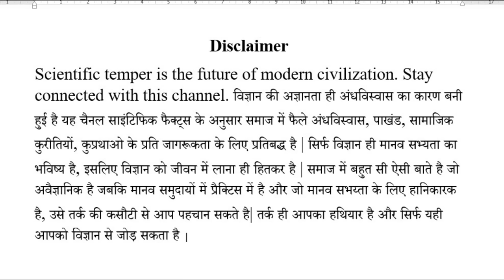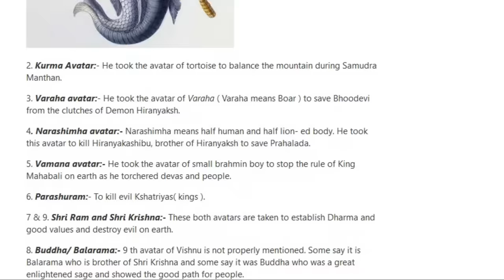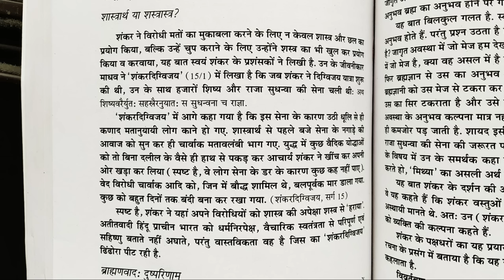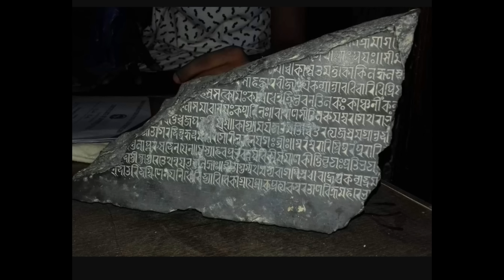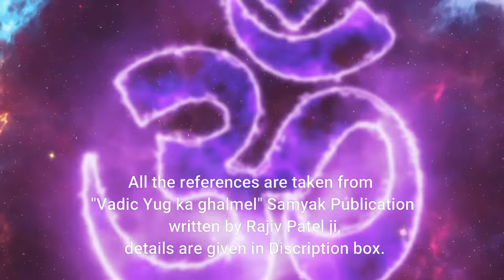🎯76 | Buddha ko vishanu bana diya? PART 2 | बुद्ध को विष्णु बना दिया | Untold history of India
भारत के तमाम वैष्णो टेम्पल में क्या विष्णु की मुर्तिया है या बुद्ध की प्रतिमाये है इसकी डिटेल्स जानकारी इस विडियो में दि गई है | In all Vaishno temples of India, whether there are statues of Vishnu or statues of Buddha, its details have been given in this video.

"वैदिक युग का घालमेल" सम्यक पब्लिकेशन, लेखक- राजीव पटेल,

 Only Scientific temper is the future of modern civilization. यह चैनल किसी भी जाती, धर्म, वर्ण, मजहब की भावनाये आहत नहीं करता बल्कि इसका उद्देश्य विज्ञान के साथ समाज में फैले अंधविश्वास पाखंड के प्रति लोगो को जागरूक करना है | विज्ञान की अज्ञानता ही अंधविस्वास का कारण बनी हुई है यह चैनल साइंटिफिक फैक्ट्स के अनुसार समाज में फैले अंधविस्वास, पाखंड, सामाजिक कुरीतियों, कुप्रथाओ के प्रति जागरूकता के लिए प्रतिबद्ध है | सिर्फ विज्ञान ही मानव सभ्यता का भविष्य है इसलिए विज्ञान को जीवन में लाना ही हितकर है | समाज में बहुत सी ऐसी बाते है जो अवैज्ञानिक है जबकि मानव समुदायों में प्रैक्टिस में है और जो मानव सभय्ता के लिए हानिकारक है, जिसे तर्क की कसौटी से आप पहचान सकते है| तर्क ही आपका हथियार है और सिर्फ यही आपको विज्ञान से जोड़ सकता है |  Hence Friends Stay connected with this channel for daily updates. Thanking You

It is hereby also claimed that the creators of this video have excercised their right to free speech and expression granted by Article 19 (1)(a) of the Constitution of India.

Thanks & Regards
Science Journey